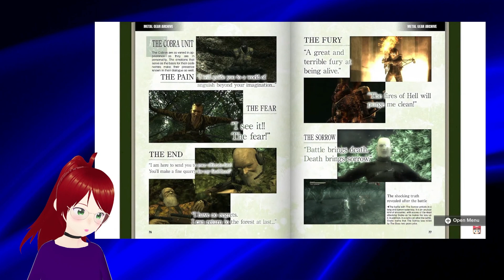Super Mario RPG is BACK! - Didi Reacts to Nintendo Direct - June 2023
I wasn't expecting much from this direct other than some more Pikmin 4 details, but I was SUPER surprised with the REMAKE of Super Mario RPG!

Dragon Quest Monsters The Dark Prince looks pretty neat. Of course, I must also mention Star Ocean Second Story R. It looks amazing, and I can't wait to see Claude, Rena and the crew again.

Super Mario Wonder looks awesome, and I wondered what direction a new 2D Mario game would take after Mario Maker.

Didi Reacts to the Nintendo Direct June 2023